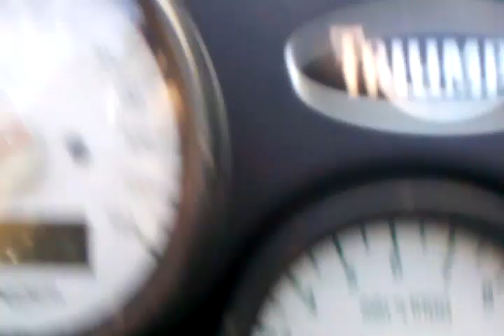Triumph tiger 2003 sound ( rec 01/2011)